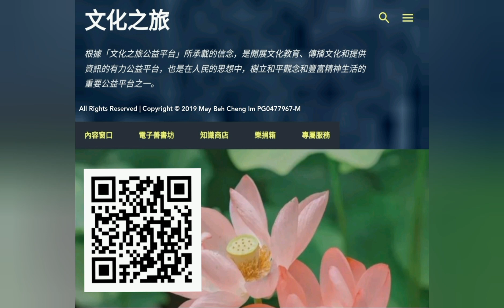有声书：《小学生必背古诗词120首(童声) 》～(嫦娥)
这首诗题为“嫦娥”，实际上抒写的是处境孤寂的主人公对于环境的感受和心灵独白。

前两句描绘主人公的环境和永夜不寐的情景。室内，烛光越来越黯淡，云母屏风上笼罩着一层深深的暗影，越发显出居室的空寂清冷，透露出主人公在长夜独坐中黯然的心境。室外，银河逐渐西移垂地，牛郎、织女隔河遥望，本来也许可以给独处孤室的不寐者带来一些遐想，而现在这一派银河即将消失.